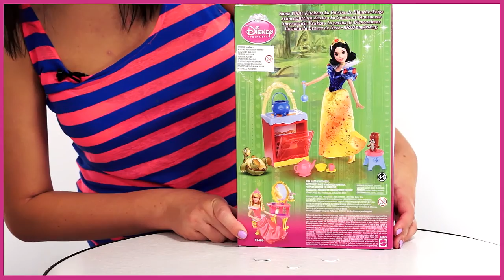Disney Princess Игровой набор Принцесса в кухне X5125)